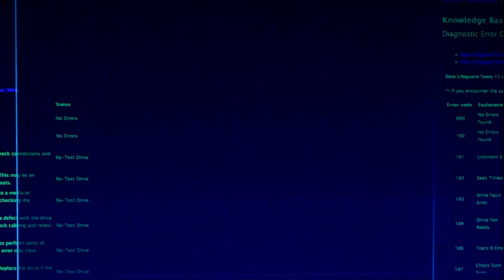YOUTUBERS VS BARBA NEGRA NO BLOX FRUITS 10 !! ‹ BREN0RJ ›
🔥 VAMOS 1.000 GOSTEIS PARA MAIS SÉRIES NOVAS !!

► Hoje eu o @ClausBayoo e o @GH0Ks nos juntamos para derrotar o barba negra um dos boss raid do blox fruits 10 !! um jogo de one piece do roblox.